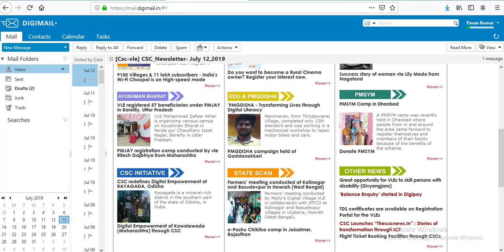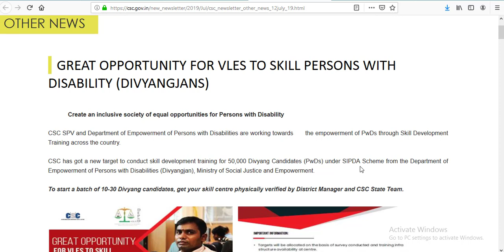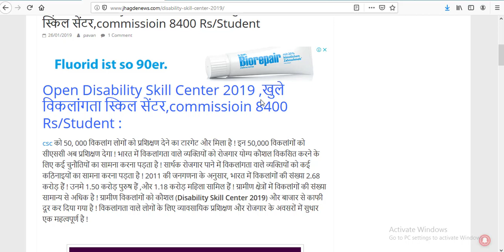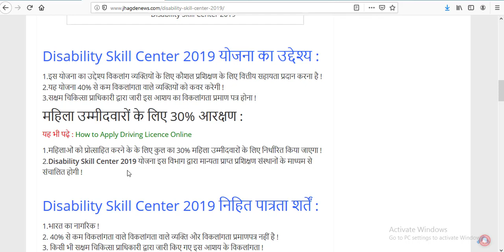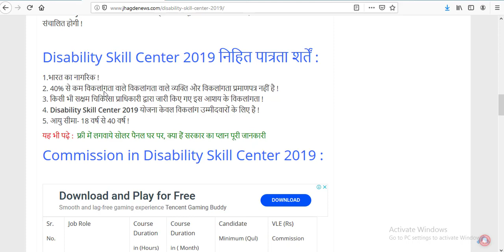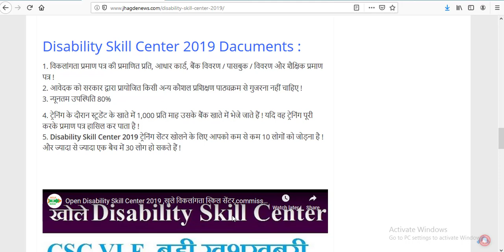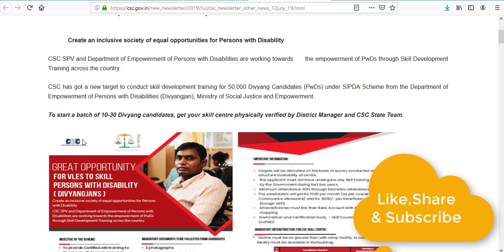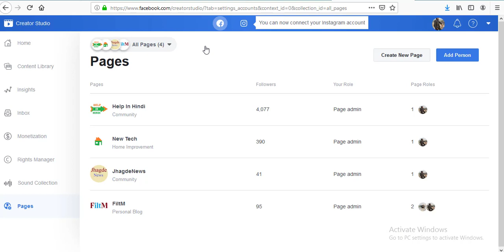How to open Disability Skill Center 2019, How to apply for Disability skill center online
CSC has got a new target to conduct skill development training for 50,000 Divyang Candidates (PwDs) under SIPDA Scheme from the Department of Empowerment of Persons with Disabilities (Divyangjan), Ministry of Social Justice and Empowerment. Improving vocational training and employment opportunities for persons with disabilities is a key aim for CSC SPV under Digital India mission.